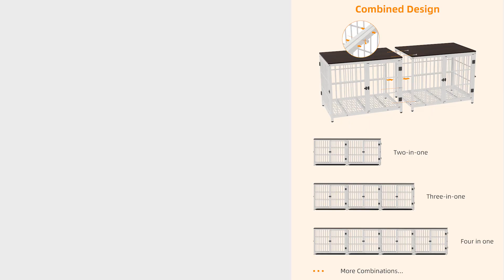P-XL171 WT Show Video:Dog Furniture House